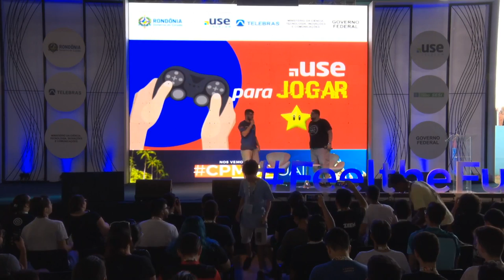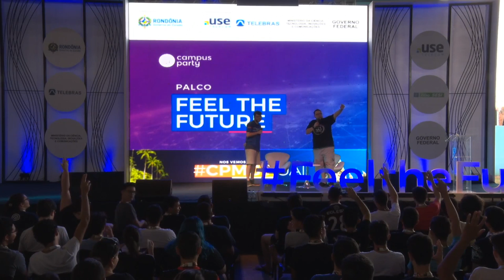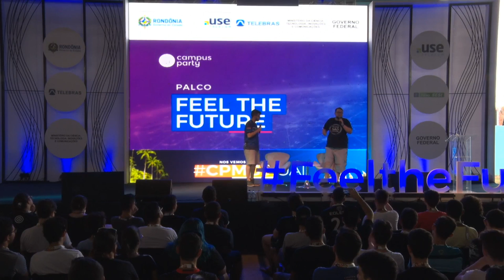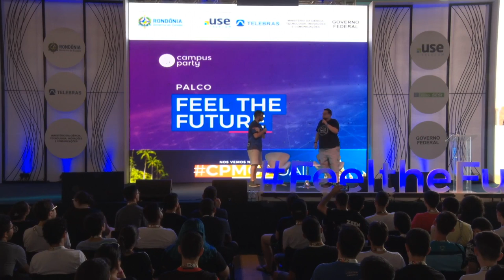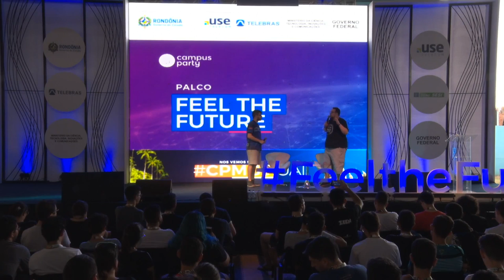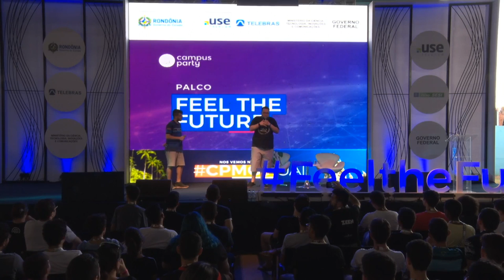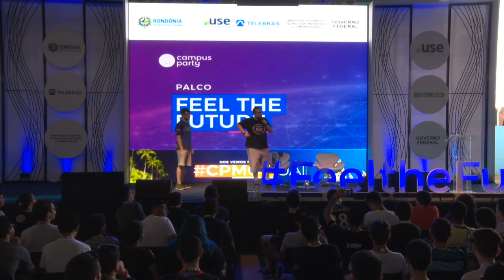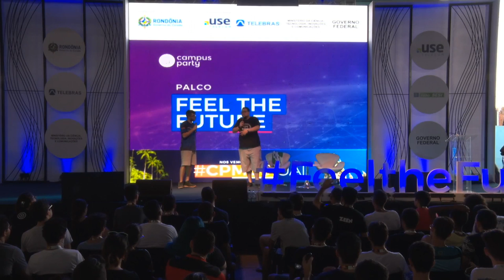CPRO - Gordox na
Palco: Fell the Future
Data: 04/08/2018
Horário: 12h00 às 13h00
Título: Gordox na

 Para alegria dos apaixonados por E-sports, o stramer e youtuber Willian Gordox compartilha seu histórico e experiência no mundo dos games!  William Lemos (GORDOX):
Primeiro caster Brasileiro (desde 2010), Streamer nas horas vagas de League of legends, conhecido pela sua ""habilidade no game"" é especialista em jogos de FPS e Moba atuando em jogos como: Assault Fire; Crossfire; CSGO; CS 1.6; Combat Arms; Point Blank; League of Legends.